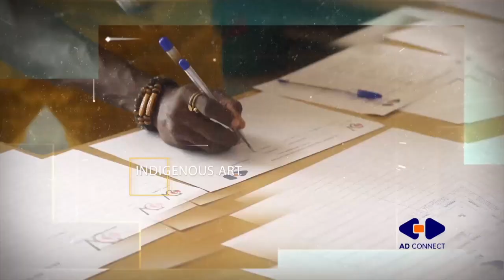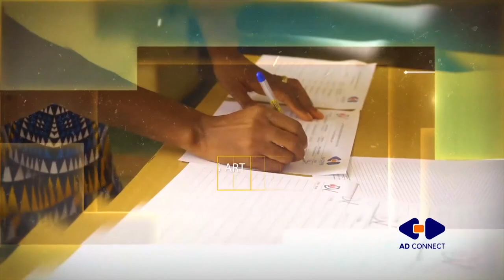AD CONNECT DEC 2017 - OLAWUNMI HEAVENS [DOXA DIGITAL]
Day 2 Lecture by DOXA Digital.